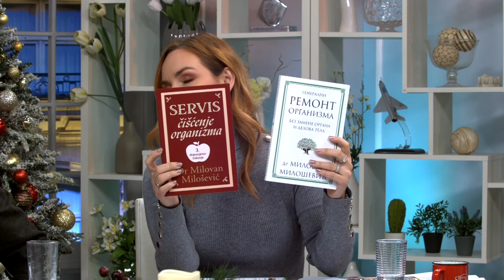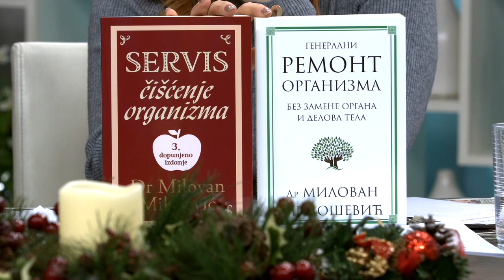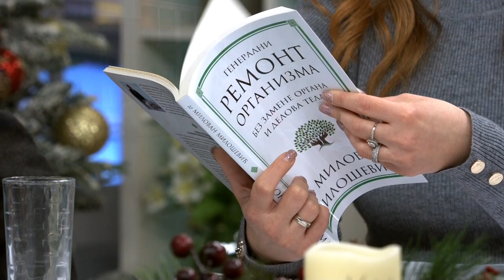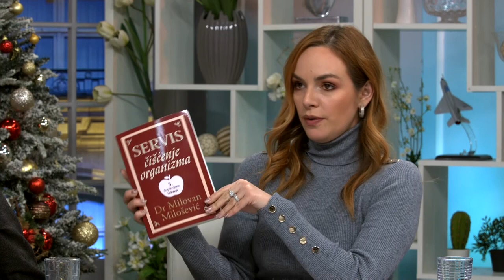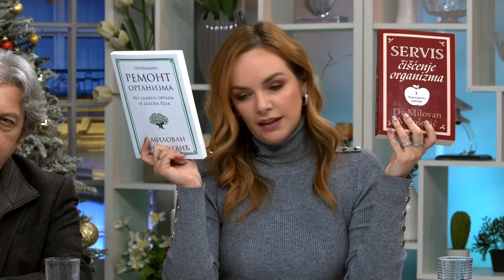Generalni remont organizma bez zamene organa i delova tela - DJS - (TV Happy 21.12.2021)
Gosti: Zoran Rapajić - Izdavač
Dr Milovan Miloševević - Doktor prirodne medicine